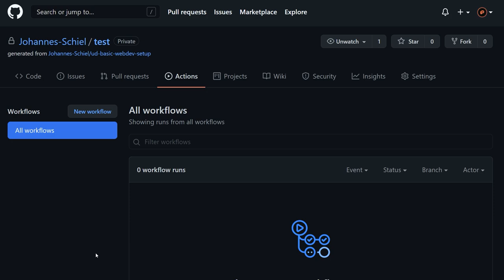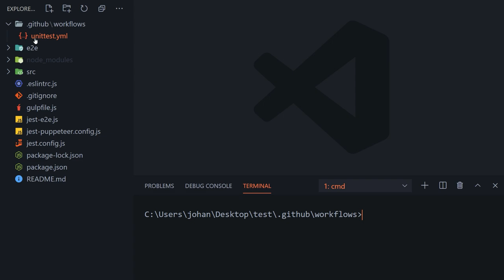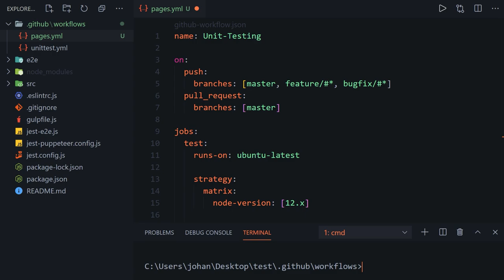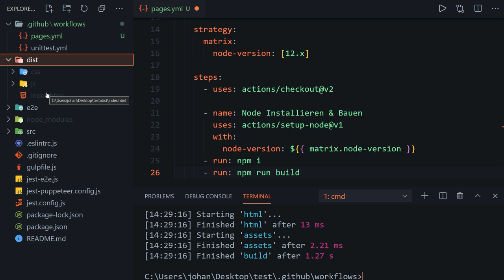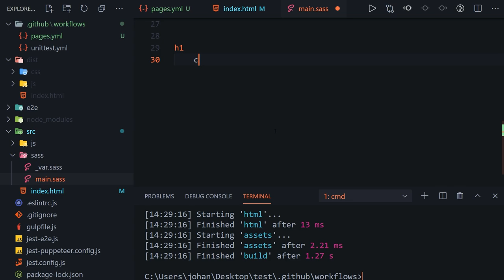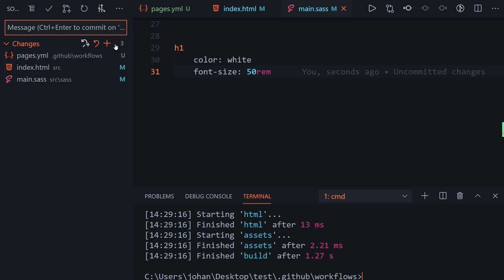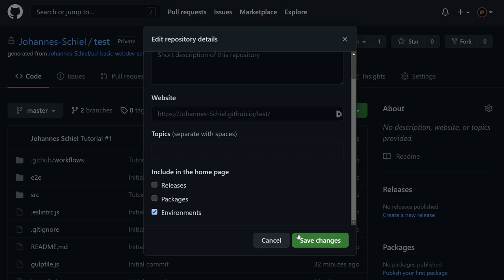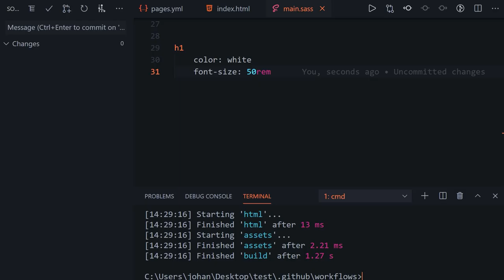🤖 So nutzt du GitHub Pages RICHTIG!! GitHub ACTIONS "Deployment". 👍 [TUTORIAL]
In diesem Video schauen wir uns mal an wie ein Projekt mit Github Actions inform einer GitHub Page zu deployn.

Kapitel:
00:00 Einleitung
01:32 GitHub Pages
02:37 GitHub Action YML
10:44 Ende/Outro